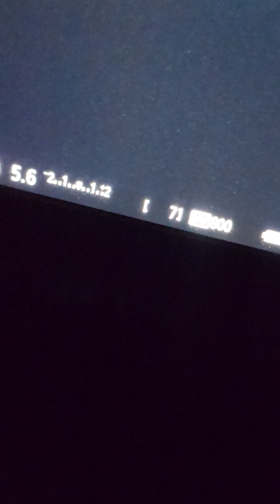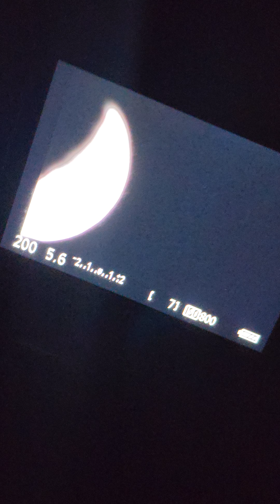Moon - Has EarthShine Side @ End - 8K - June 1, 2023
type-in on youtube: 'David Eugene Williams channel' just look it up here and click on the Saturn image that's me...it's got all my youtube movies all right there!  that's my email...please send comments in!